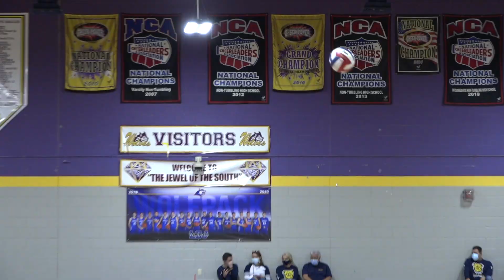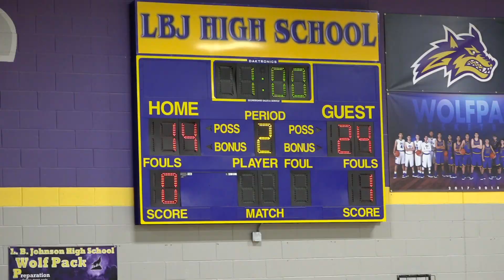AHS vs LBJ Volleyball Game Highlights 1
Great game by out Lady BullDawgs. Congratulations.